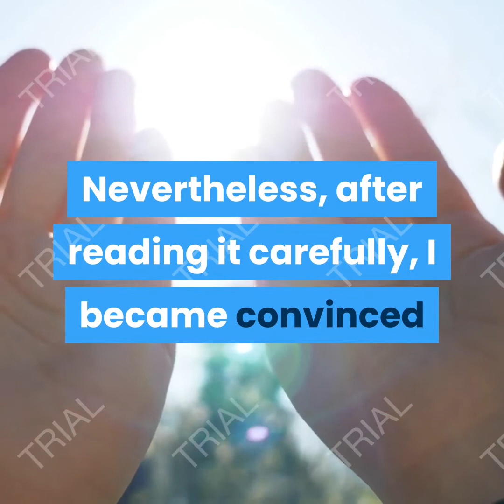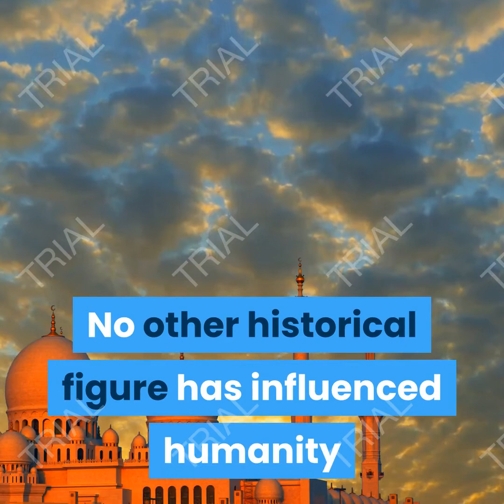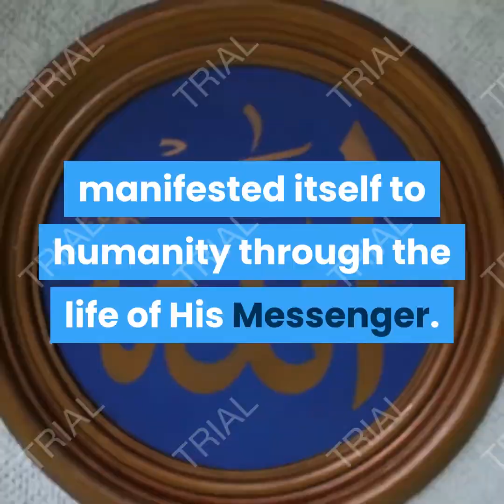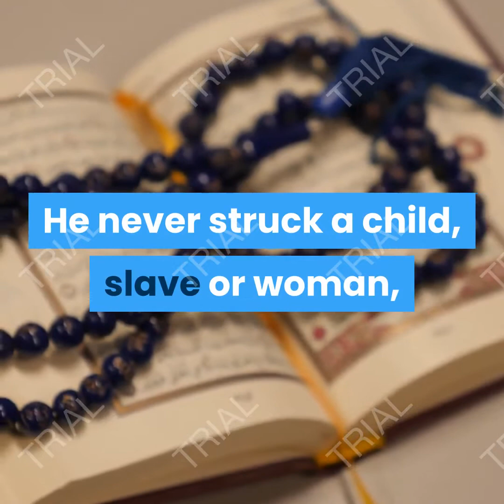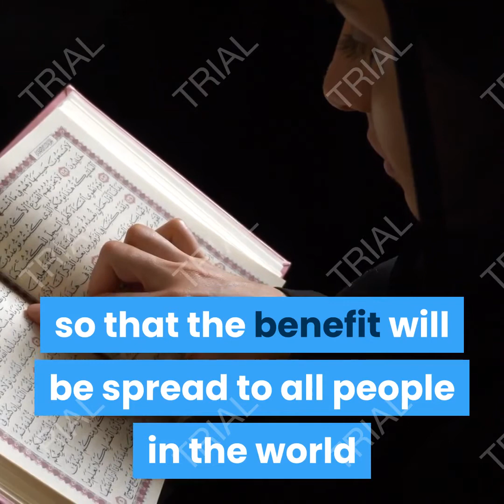Islamic : Muhammad, The Prophet of Mercy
Muhammad, The Prophet of Mercy
By Osman Nuri Topbas
you can download this book for free from the link below THIS video
The author currently lives in Istanbul. He has received both a traditional and modern education and has written many books on different aspects of Islam as a religion and as a civilization.
The information presented in this book has been collected from the most reliable and earliest possible scholarly sources, which are thoroughly cited in footnotes. The sayings of the Prophet Muhammad (peace be upon him) have been chosen only from authentic collections of hadiths. For those who desire to obtain further information, Arabic sources have been provided.
Excerpt from the translator’s preface:
When I was asked to translate this book from Turkish to English, I hesitated. Nevertheless, after reading it carefully, I became convinced that both English-speaking Muslims and non-Muslims alike would enjoy it and would benefit from it by learning an aspect of the Prophet Muhammad’s life that usually has been—intentionally or unintentionally—ignored. The aspect being referred to in this work is his mercy, which is without doubt the prevailing theme of his entire life. Today, both Muslims and non-Muslims need to know that no single another figure in history can approach the mercy exemplified in the life of the Prophet Muhammad. They also need to know that his example is especially relevant in a world that has become universally more and more dominated by selfish and materialistic lifestyles. This book is a call to mercy both in our social relations as well as in our interactions with our natural environment through a profound reevaluation of the exemplary life of the mercy to all humanity, Prophet Muhammad.
This book is an excellent introduction to the life of Prophet Muhammad, written by a well-known Turkish author who has dedicated his life to learning, practicing, and spreading the teachings of the Prophet. The author opens a modest window for those who desire to take a look at the life of a man whose example is followed today by one-fifth of the world’s population. No other historical figure has influenced humanity and human history more than the Prophet Muhammad. He instructed people in one of the major world religions, and he laid the foundation of one of the brightest civilizations the world has known during his lifetime. Yet, according to the author, these are not the most important features of the Prophet’s life. Rather, the book demonstrates that the greatness of the Prophet Muhammad arises from the fact that he brought the highest moral principles to every aspect of his life and social relations. Thus, he touched the hearts of the poor, the needy, and the oppressed; he was able to elevate these people to a level where they were able to be instructors for all of humanity, at that time and for all time to come. His love, his compassion, and his mercy encompassed not only humans but also animals and even planets. He was a prophet remarkable for his humane character and for his love that encompassed all.
In the Holy Qur’an, the title given to Prophet Muhammad by Allah is “the Mercy for the Worlds”. The human world is just one of the worlds created by Allah, “the Lord of the Worlds”. The endless and eternal compassion of Allah, known by the names the Most Compassionate and the Most Merciful, among others, manifested itself to humanity through the life of His Messenger. This compassion never decreased in the course of his conquest of Arabia and the defeat of his enemies. On the contrary, his enemies benefited from his mercy on many occasions, as history has recorded. He never struck a child, slave or woman, and strongly prohibited such behavior; he also never refused help to those who approached him in need.
Loving Prophet Muhammad is a part of the Islamic faith. As all Muslims are required to love Allah, so too are they required to love His Messenger. Without this love, faith is unacceptable. And their love for Allah and His Messenger must be above and beyond their love for anything else. Muslims display their love and respect for Prophet Muhammad by honoring him whenever his name is mentioned by saying: Peace be upon him, or in Arabic sallallahu ‘alayhi wa sallam. This is a part of the etiquette in their relationship with the Prophet. As one learns about his life, this love naturally grows in one’s heart, eventually filling it completely
Please click Like for this video, make a subscription to this channel, and activate the bell button to make all the videos, and do not forget to share this video so that the benefit will be spread to all people in the world
Please click here to enjoy my channel: